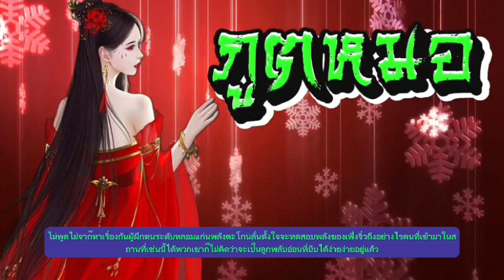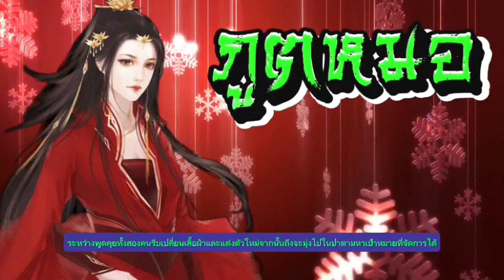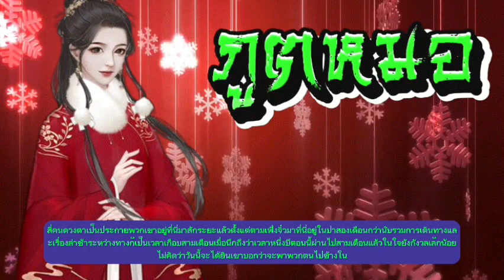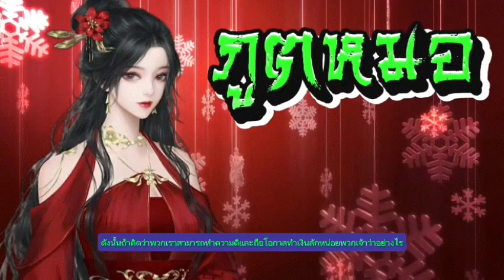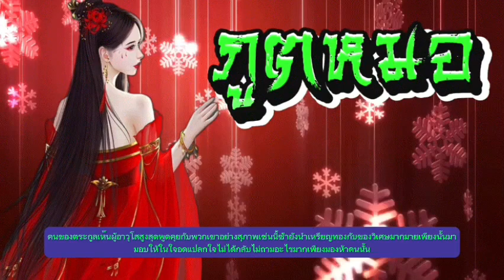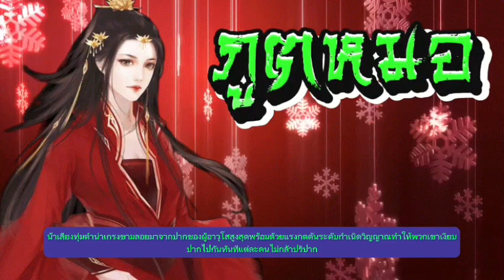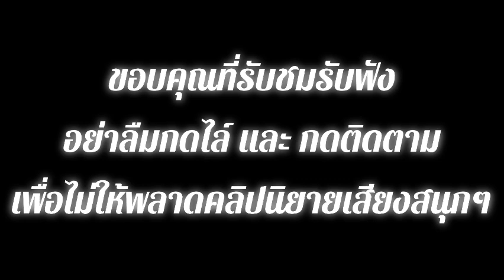EP.36 สปอยนิยาย นางเอกข้ามเวลาจากศตวรรษที่ 21 มาเกิดในร่างของสาวงามที่ใบหน้าโดนทำร้ายจนเสียโฉม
สปอยนิยายแนวย้อนยุค สปอยนิยาย นางเอกข้ามเวลาจากศตวรรษที่ 21 มาเกิดในร่างของสาวงามที่ใบหน้าโดนทำร้ายจนเสียโฉม